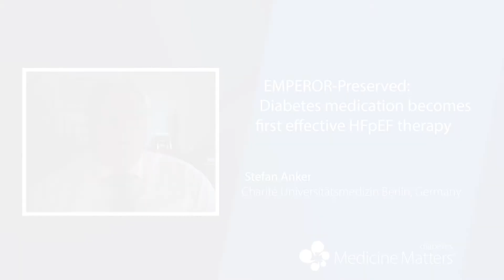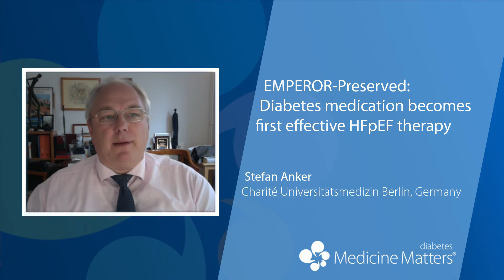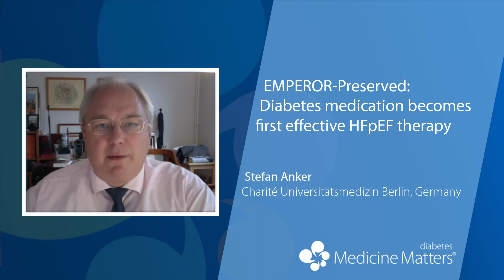EMPEROR-Preserved: Diabetes medication becomes first effective HFpEF therapy | Stefan Anker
EMPEROR-Preserved investigator Stefan Anker discusses the role of SGLT2 inhibitors in patients with heart failure.